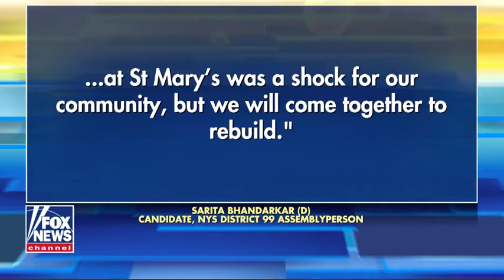Assemblyman Colin Schmitt on Fox and Friends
Video: Assemblyman Colin Schmitt on Fox and Friends discussing the desecration of the Washingtonville 9-11 Memorial and St. Mary's Church Property.